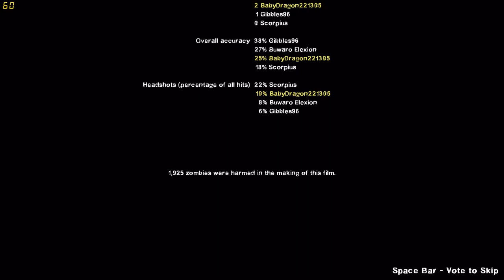Left 4 Dead 2 - Hard Mode is INSANE!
Why are we doing hard mode. I am not good at this game. I am stupid.